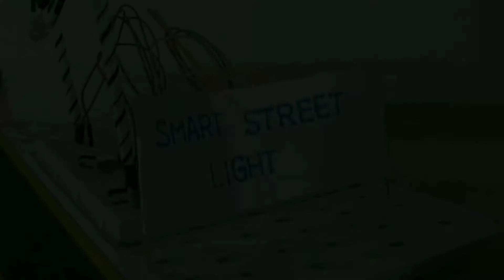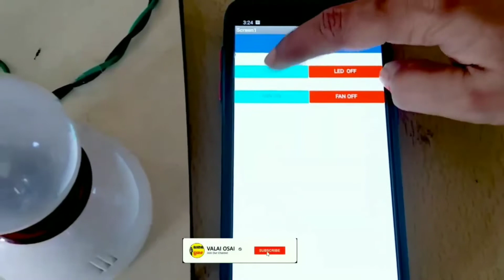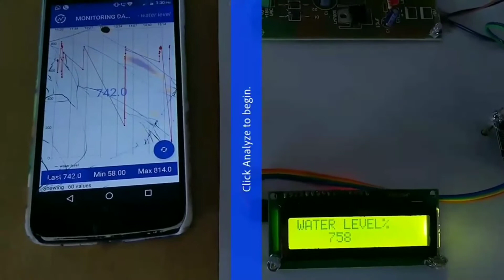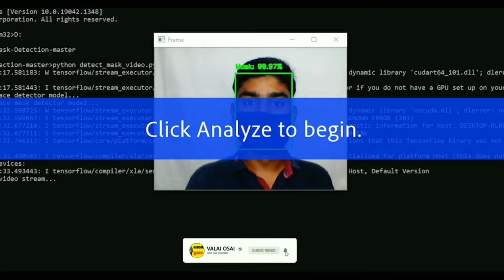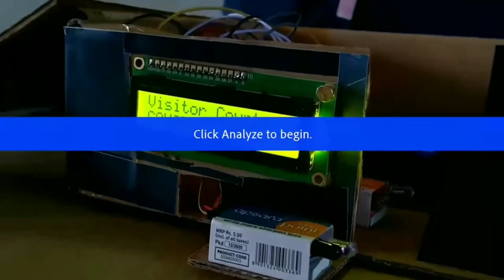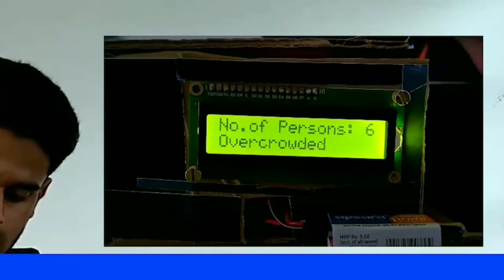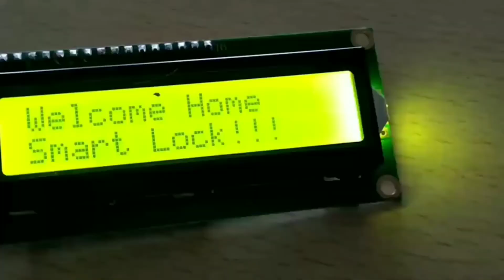Iot Expo @SHC Dec 12 2021 Conducted by PG Computer Science